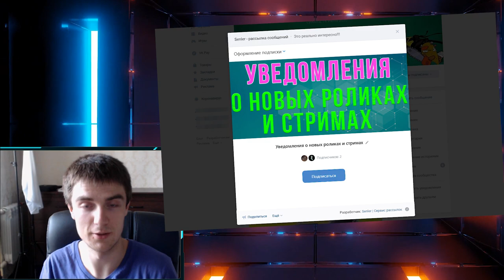Shadow Fight Arena трейлер на русском, последние новости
Смотрим русскоязычный кинематографический трейлер игры от Banzai Games и Nekki Shadow Fight Arena. Также поговорим о самых свежих новостях шадоу файт арена.